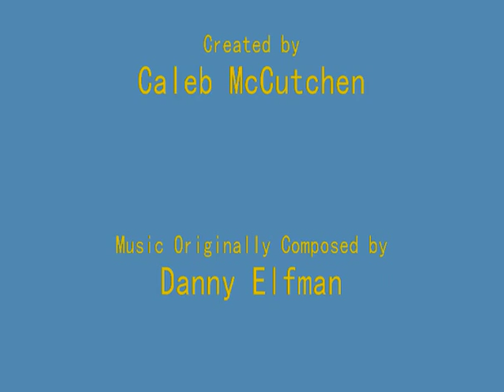The Simpsons Bassoon Trio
The opening theme to the Simpsons television series originally composed by Danny Elfman arranged as a bassoon trio by me.  It is a MIDI exported from Finale Notepad converted to .mp3 format.  During the conversion the ending of the song was cut off.  I apologize for this and please do not comment about that now that you know.